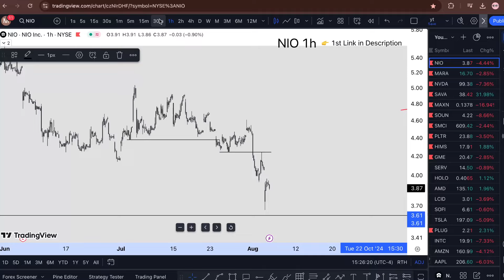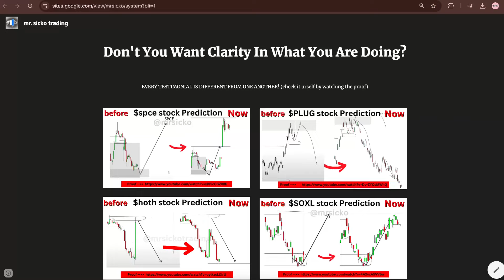NIO Stock (Nio Inc stock) NIO STOCK PREDICTION NIO STOCK Analysis Nio stock news today nio price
My Goal 🏆

WHY FREE?